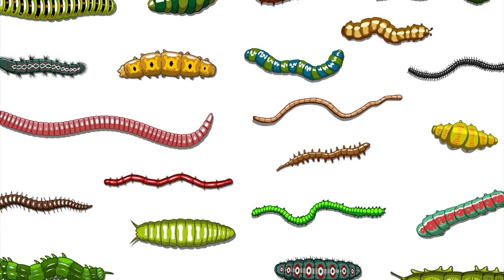Kitchen tips - जो घर का काम करे आसान और मजेदार | Useful Kitchen Hacks | Amazing Summer Tricks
Aaj Maa yeh kaise karun mein hum laye hain aise kitchen tips jo aapka kaam karde aasan. Yeh video me dekhiye imli store karen ka aasan tarika, how to store dryfruits, dryfruits kaise store karen, dryfruit store karne ka tarika,easy storage hacks,storage hack,dhaiya kaise storen karen,how to store coriander leaves,neem kaise store store,neem store karne ka tarika,summer kitchen tips, easy kitchen tips ,kitchen tips in hindi ,tips in hindi ,kitchen tips and tricks in hindi ,cooking tricks and tips ,tips and tricks ,basic kitchen tips ,kitchen hacks ,tips for kitchen ,indian kitchen ,latest kitchen tips ,easy kitchen tips, useful kitchen tips, best kitchen tips ,kitchen tips and tricks ,kitchen, life hacks ,kitchen tricks and tips ,kitchen tips ,tips for kitchen in hindi ,how to clean kitchen ,kitchen set ,summer hacks ,kitchen summer hacks,10 summer kitchen hacks . Useful Summer Kitchen Tips and Tricks , upogi kitchen tips ,effective kitchen tips aur bhi kai tips dekhiye Maa yeh kaise karun? par.

आज के विडियो में देखिये बेहतरीन नए किचन टिप्स जो पहले नहीं सुने होंगे  | टिप्स जो काम को करे आसान और खाने का स्वाद बढ़ाये दुगना |  बहुत ही उपयोगी और महत्वपूर्ण  टिप्स एंड ट्रिक्स | किचन मे कामकाजी महिलाओं के लिए ये जरूरी ट्रिक्स | रोज़ काम आने वाले किचन टिप्स |बहुत ही उपयोगी और बेहतरीन किचन टिप्स |समय और पैसा दोनों बचाये इन शानदार किचन टिप्स से | ऐसे मेहतपूर्णे और उपोयोगी किचन टिप्स |  इस वीडियो को लाइक, शेयर जरूर करें | चैनल को सब्सक्राइब करना न भूलें |

Video Content :
0:00 - Introduction
0:05 - Dry Fruit Storage Hack
1:28 - How to store Imli
3:19 - How to store green leaves